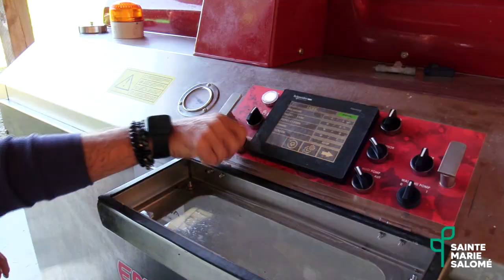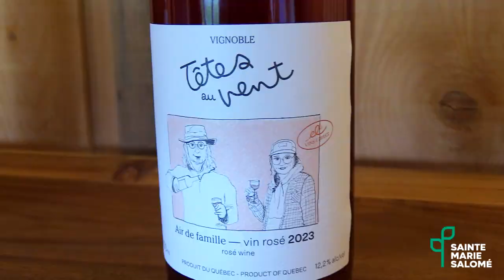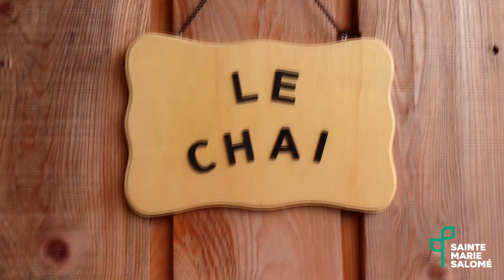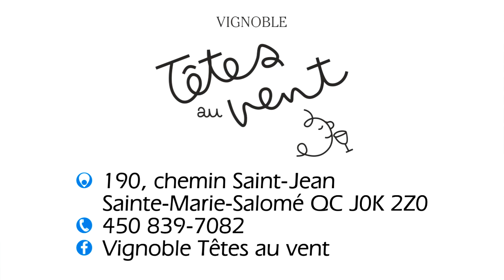Vignoble Têtes au vent | Sainte-Marie-Salomé